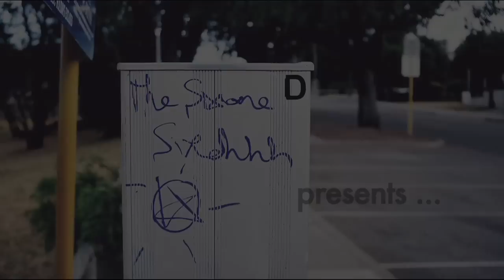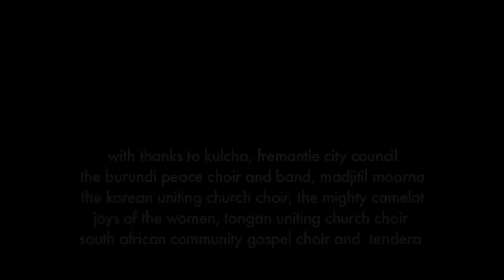'ngirantazire - bless you god for australia'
Fremantle has always been a home for refugees and migrants. The latest wave  are from Africa. During the last ten years their presence has slowly grown.They bring with them stories of terror and escape. And they too will make their impact on Fremantle into the future.